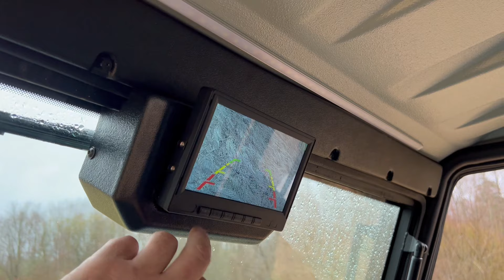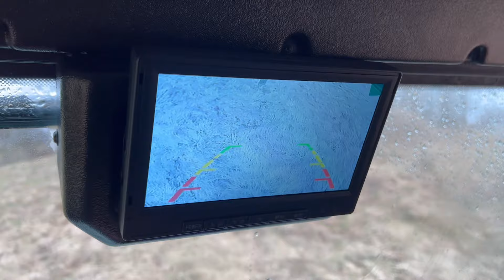TINGER TF4 поехали ...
Камера заднего вида , омыватель , слив в полу , кран отопителя ...